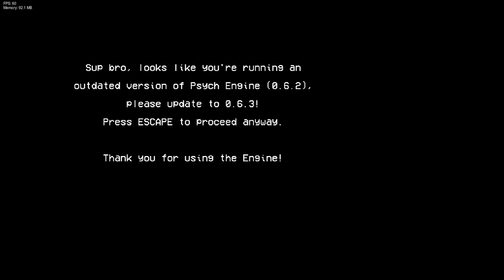Friday Night Funkin' Mod: VS Rainbow Friends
Friday Night Funkin': VS Rainbow Friends.

Laptop Link:
Argos: